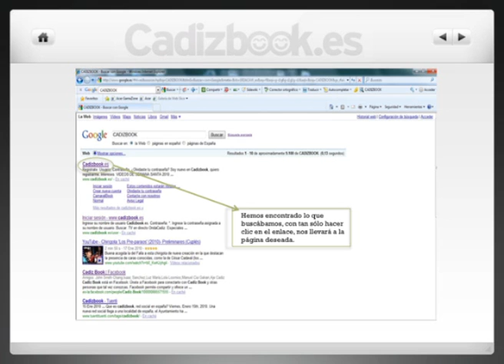Curso cadizbook.es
Formación on-line